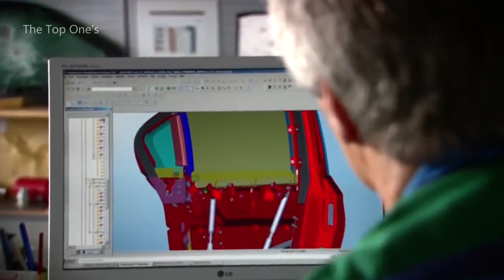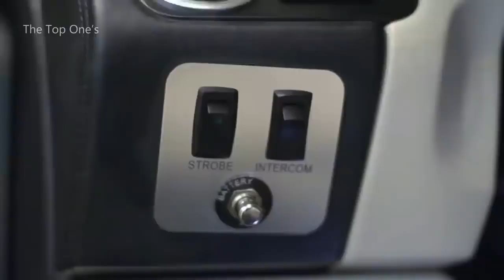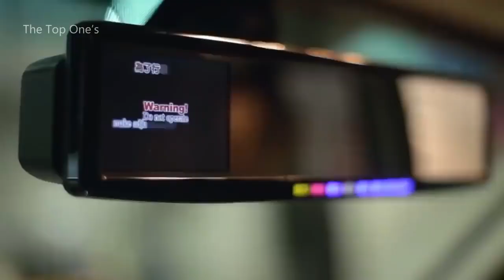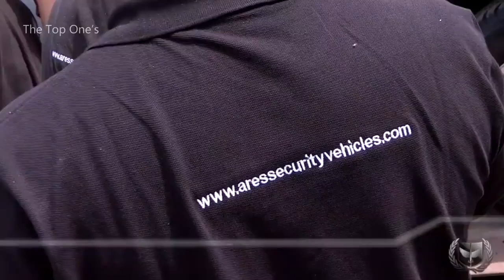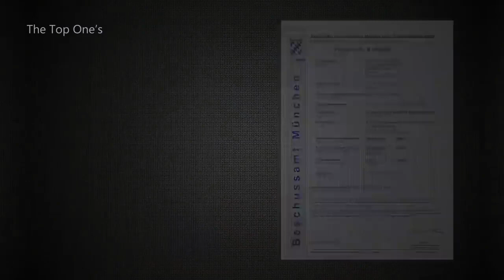6 Most Expensive Bullet & Bomb Proof Cars Testing 🤯 Bulletproof Car Test